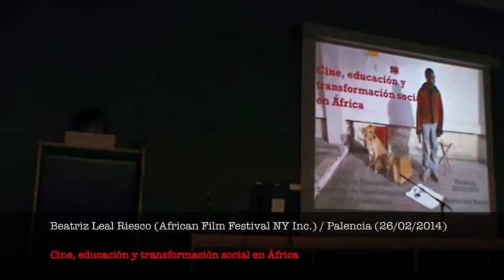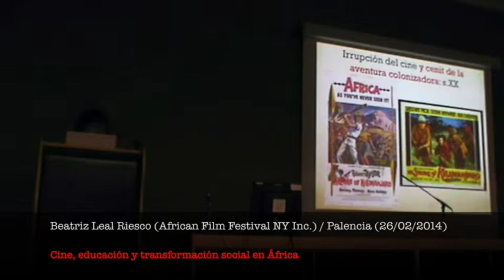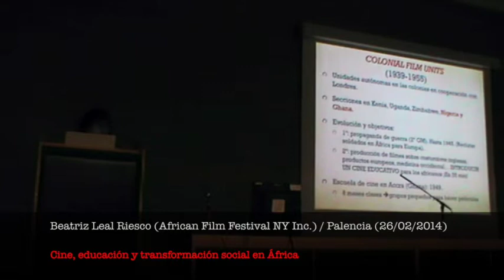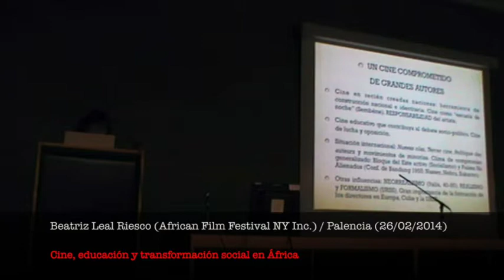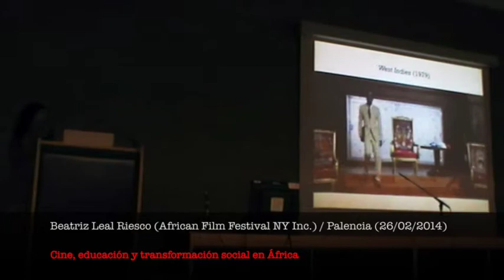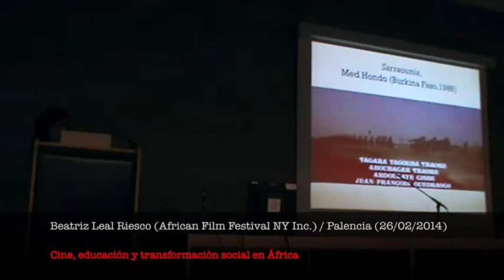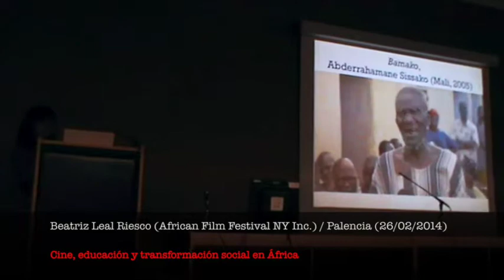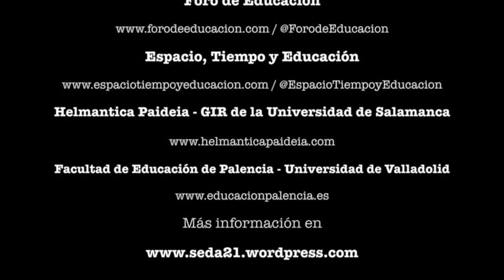Cine, educación y transformación social en África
La llegada del cine a África se produce de manera simultánea al instante de consumación de la colonización europea del continente: el reparto de África entre las mayores potencias coloniales occidentales en la Conferencia de Berlín de 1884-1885. El lenguaje universal del nuevo medio resulta idóneo para educar y civilizar a unas poblaciones en su mayor parte analfabetas y con una multitud de lenguas maternas. Desde fechas tempranas, el cine será empleado por las instituciones coloniales y por misioneros de credos diversos en su "misión civilizadora" y de progreso. De manera paralela, las películas producidas en territorios africanos para el público extranjero muestran la realidad del continente y de sus gentes siguiendo un planteamiento etnográfico, exótico y paternalista.
Cuando, en la década de los sesenta del siglo XX, nacen los cines africanos per se (películas realizadas por africanos en África sobre temas y realidades africanas) su idoneidad como instrumento de educación de la población local y medio de representación de las historias silenciadas por el discurso oficial de los colonizadores es incuestionable. Este doble proceso de educación para nativos y extranjeros caracteriza a buena parte de las películas de África hasta la actualidad, convirtiéndose en una peculiaridad que las diferencia de otras cinematografías centradas en mayor medida en el entretenimiento (Hollywood, Bollywood y el cine asiático, entre otros).
Los cines africanos, íntimamente ligados a los procesos de liberación e independencias nacionales, surgen en el clima internacional de las "Nuevas Olas" cinematográficas, del "Tercer cine" latinoamericano y de la Guerra Fría, aspectos que influyen notablemente en los temas tratados, en los géneros elegidos y en su forma y narración fílmicas.
Hasta los años 80, dentro del ambiente revolucionario de mediados del siglo pasado, una facción importante del cine en África clamaba por convertirse en esa "escuela de noche" por la que apostaba el senegalés Sèmbene Ousman (el "padre del cine africano") y que se encargaría de tomar el relevo a la literatura y a los intelectuales en la labor de educar a sus conciudadanos. Hasta los años 90, un gran número de películas africanas se centraron en la creación de un discurso alternativo al occidental con una fuerte carga político-ideológica de izquierdas. Hoy en día, si bien el documental sigue realizando esta labor educativa e informativa y existe un grupo de cineastas que confían en el cine como medio idóneo de cambio y transformación social (con Abderrahmane Sissako, Med Hondo, Haile Gerima, Raoul Peck y Jean-Marie Teno a la cabeza, a los que se unen jóvenes directores del Magreb y el Máshreq), estamos asistiendo a un cambio desde la ficción, con películas donde prima el disfrute del público y la experimentación formal, en las que la ideología progresista es inexistente o apenas visible, y cuyo blanco es el público internacional. Frente a esta tendencia se posiciona la industria del video de Nigeria (Nollywood) la cual, bajo su apariencia de mero entretenimiento, esconde un claro interés moralizador y educativo para su creciente y dilatada audiencia.
Estos y otros aspectos son los abordados, a través del cine, en la conferencia titulada «Cine, educación y transformación social en África», impartida por Beatriz Leal Riesco, del African Film Festival NY Inc. (New York, USA), de la Universidad de Vic (Barcelona, España), desarrollada el día 26 de febrero de 2014 en el Salón de Actos de la Facultad de Educación de Palencia (Universidad de Valladolid), enmarcada en el III Seminario de Pedagogía de Ágora de Educación (octubre de 2013 -- mayo de 2014), que lleva por lema Democracia, desarrollo y educación.
Más información en la web de Ágora de Educación -- Seminario de Pedagogía